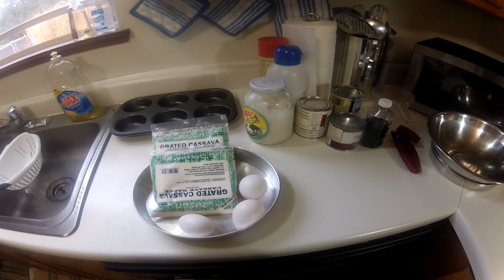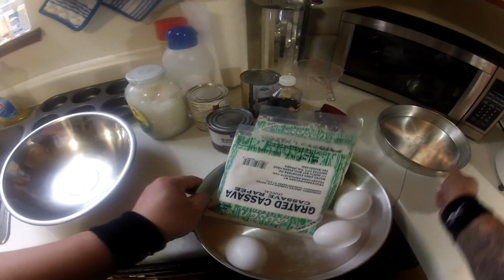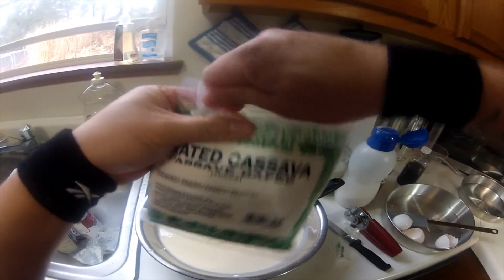How to make Cassava Cake (Yucca Cake)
In this video I will show how to make cassava cake (Yucca Cake)